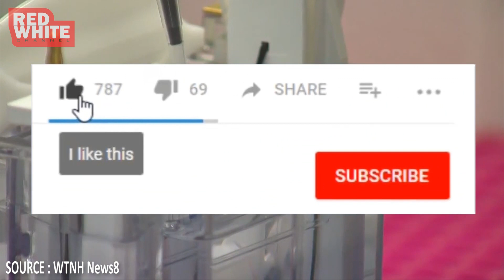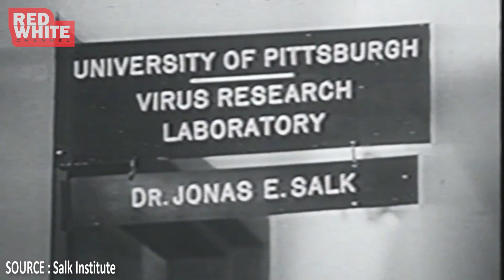5 PENEMU VAKSIN YANG BERGUNA UNTUK HIDUP KALIAN !!!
Vaksin merupakan antigenik yang digunakan untuk menghasilkan kekebalan tubuh terhadap suatu penyakit. Vaksin biasanya mengandung agen yang menyerupai mikroorganisme penyakit tertentu yang berguna untuk merangsang sistem imun agar mengenali sebuah penyakit tertentu dan akan melawannya sehingga tubuh tidak terinfeksi suatu penyakit tertentu. Nah berikut ini ada beberapa orang yang sangat berjasa menemukan vaksin untuk beberapa penyakit siapa sajakah itu ?. Mari simak video berikut ini.

5 PENEMU VAKSIN YANG BERGUNA UNTUK HIDUP KALIAN !!!
5 PENEMU VAKSIN YANG BERGUNA UNTUK HIDUP KALIAN !!!
5 PENEMU VAKSIN YANG BERGUNA UNTUK HIDUP KALIAN !!!